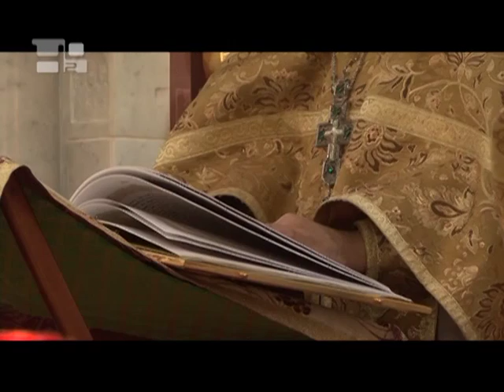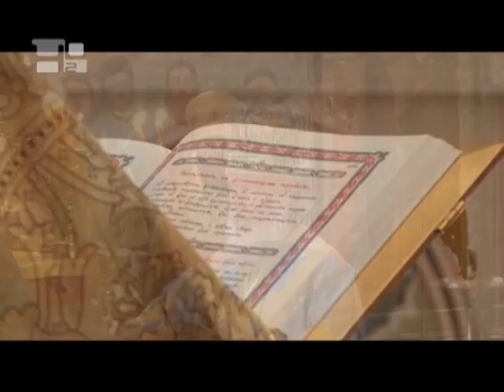The Russian Orthodox Church in the Holy Land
The Russian Orthodox Church, also known as the autocephalous Orthodox Church of Moscow and All Russia, has its headquarters in Moscow and is present in Jerusalem, with two large churches.